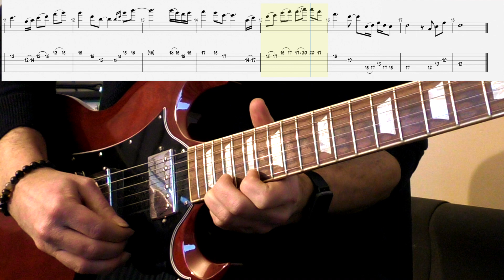A Hot Day - Corentin Mathieu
Hi everyone,

I'm delighted to present this composition for 2 electric guitars, fretless bass, harmonica and drums. I hope you enjoy it.

Corentin